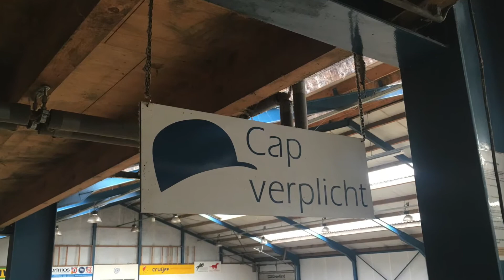Trailer De Stille Kracht van Manege 't Hoefijzer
Het is niet voor iedereen mogelijk om zijn of haar hobby uit te voeren. Mensen met een lichamelijke en/of verstandelijke handicap zijn beperkter in hun doen en laten. Het berijden van een paard is een van de voorbeelden. Stichting Paardrijden Gehandicapten 't Hoefijzer is één van de 60 maneges in Nederland die lichamelijk-, verstandelijk gehandicapten en mensen met psychische problemen de mogelijkheid biedt om paard te rijden onder deskundige begeleiding. Bij binnenkomst komt de geur van hooi je tegemoet en is er voorzichtig een glimp op te vangen van de trotse ruiters op hun paard. De sleutelwoorden van de manege zijn vriendschap, sport, therapie en uiteraard plezier. Hoe dit gecombineerd wordt bij 't Hoefijzer is te lezen in de reportage van ons tijdschrift MindFull. De stille krachten van manege 't Hoefijzer.